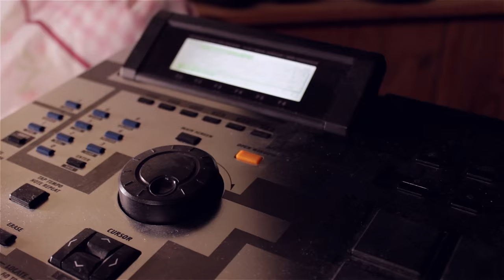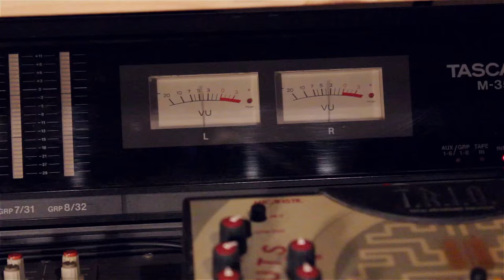Awesome French House Bassline (#1)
A Short French House Bassline demonstration.
All of you that listened to the Old French Touch Sound (Daft Punk, Fred Falke, Alan Braxe,Patrick Alavi) will instantly know what it is about. :)